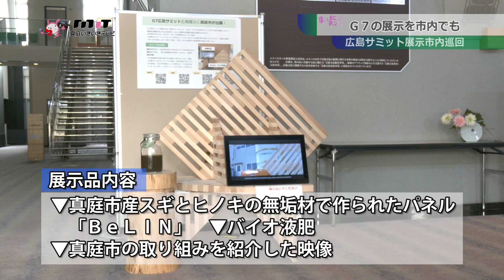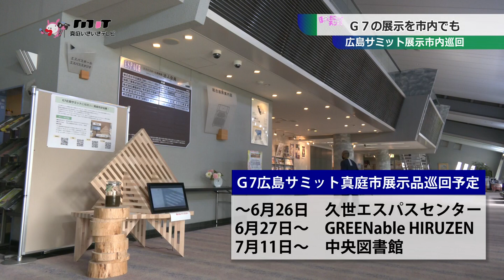広島サミット展示市内巡回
先月行われたG７広島サミットの開催に合わせて真庭市からの展示もありました。その展示品が現在 久世エスパスセンターに飾られています。